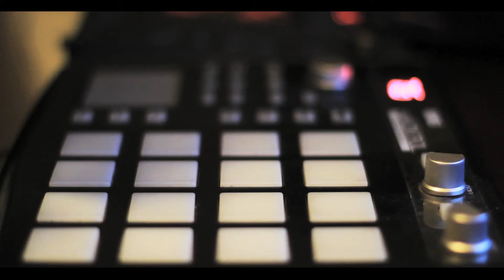Jam Session Four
SwayShah going at it.